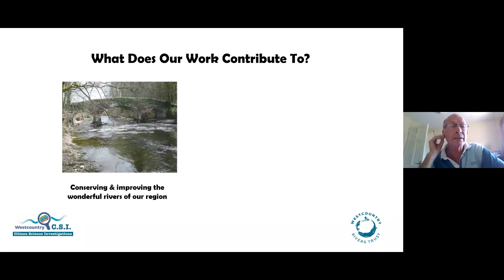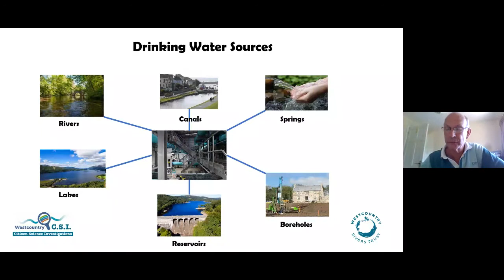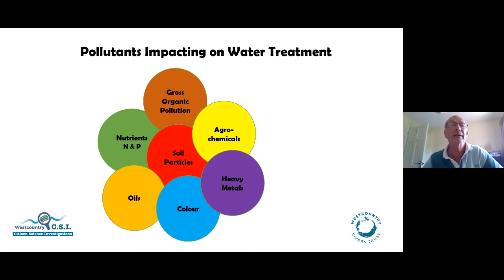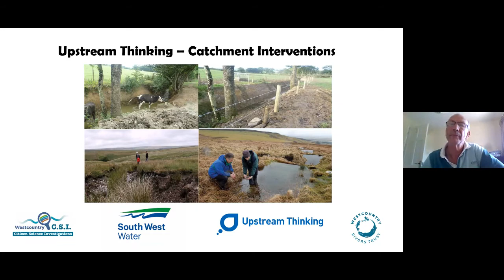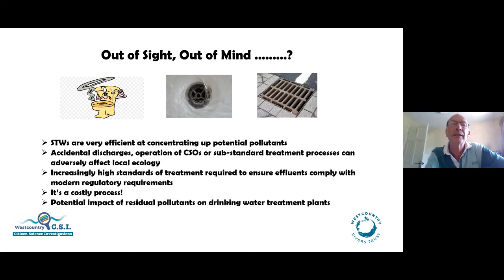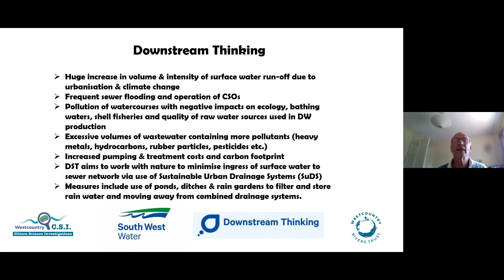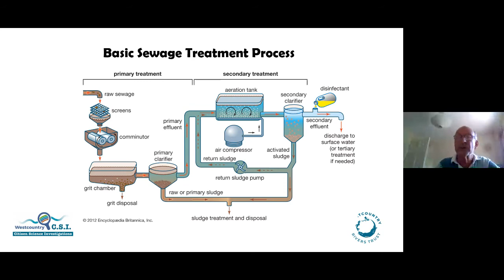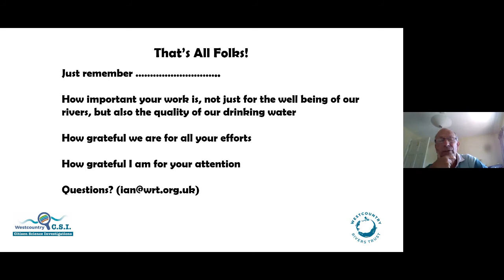Westcountry CSI - Rivers & the Drinking Water Cycle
Our Westcountry Citizen Science Investigations officer Lydia Deacon introduces our July webinar from our environmental/organic chemist, Ian Townsend.
to find out how your help can keep our rivers and water supply in tip top condition.